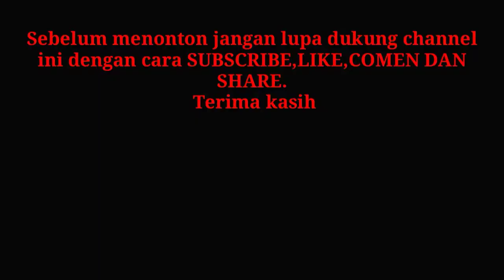Nuri dora jinak dan pintar